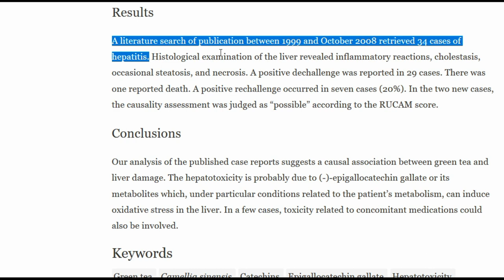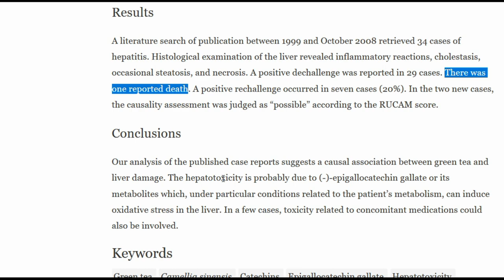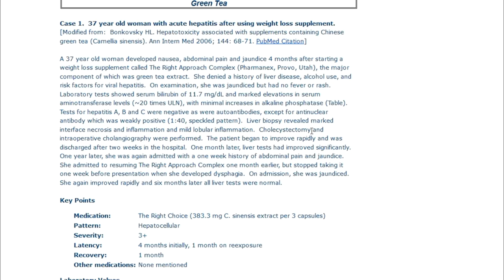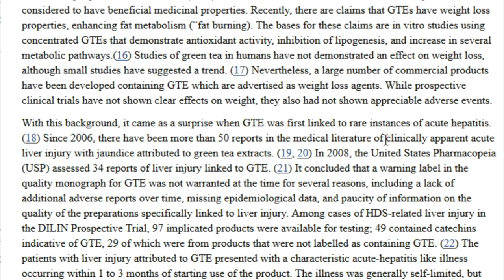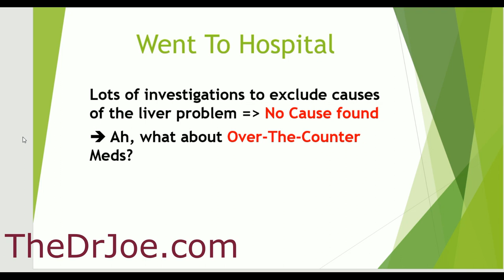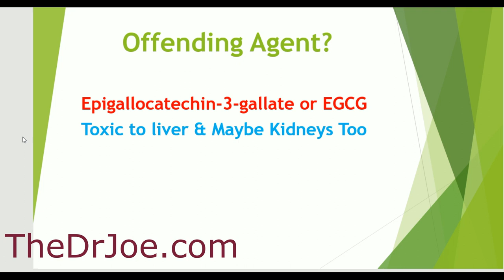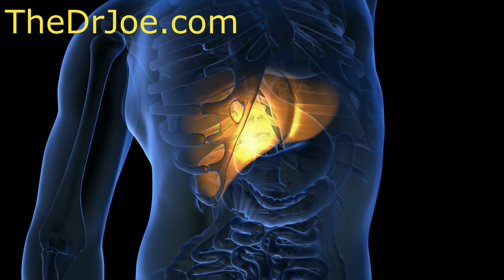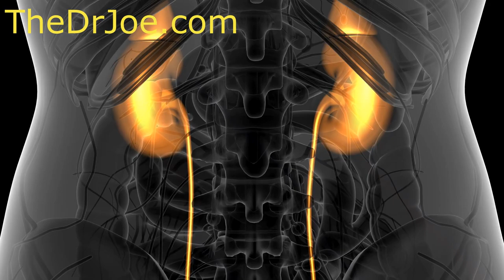Green Tea Side Effects on Liver, Kidneys, Weight Loss, Green Tea Extract Liver Damage, BBC Story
Green tea has serious side effects that you must be aware of. These side effects can be life threatening. Why? Because these are green tea side effects significantly affect the liver and the kidneys.

The main culprit is green tea extracts. The side effects are mainly from green tea extracts. The green tea extract side effects on liver can be devastating. Not only that green extract side effects on kidney can cause horrific life changing damage to your kidneys too.

I talk about the green tea extract side effect liver damage reported on the BBC programme some months back. The main problem is the green tea extract egcg concentration. I talk about that in the video along with the green tea benefits that we are all aware of.

So, regardless of the green tea benefits in particular weight loss, you need to be careful on how to use the green tea supplements.

Because green tea supplements can cause liver failure. It is the green tea extracts in the supplements that cause the liver damage.

If you are some one who is addicted to using weight loss supplements, you need to be careful about what supplements to buy.

Green tea weight loss supplements can ruin your life because they can adversely affect your liver and your kidneys. So you need to be very careful with these green tea extract supplement, if you value your liver and your kidneys.

If you are someone who uses green tea extract for optimising your health, you should watch this video.